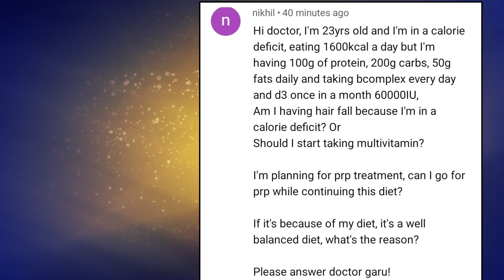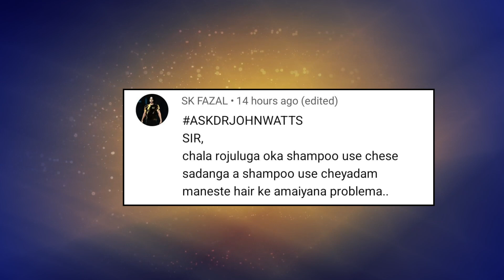AskDrJohnWatts | SHAMPOO మారిస్తే బట్టతల వస్తుందా ? | Hair Specialist Explains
In this video session, Hyderabad's noted dermatologist & trichologist and one of the Best Hair Transplant Surgeons in Hyderabad, Dr John Watts answers a specific question about whether opting for a calorie-deficit diet can lead to hair loss or some other factors are involved.

In another query, Dr John Watts explains the pros and cons of frequently changing one’s shampoo. So far, Dr John Watts has performed over 2000+ hair transplant surgeries successfully.

Nikhil asks: Sir, I am 23 years old and I am on a calorie deficit diet with a fixed daily 1600 Kcal diet including 100 mg of protein, 200 grams of carbs and 50 grams of fat. Besides this, I am taking daily Vitamin B Complex and Vitamin D3 supplements once a month. Will it lead to hair fall? I want to know if I should opt for a multivitamin supplement. Can I continue PRP treatment alongside hair growth while continuing my calorie deficit diet? Please explain.

While responding to the above queries by Nikhil, Dr John Watts explained that taking recourse to a supervised step-by-step calorie deficit diet for controlled weight loss or correction weight loss is comparatively safer than crash diets as they are suggested by nutritionists and dieticians.

Usually in a calorie deficit diet programme, if one needs a 2000 Kcal daily requirement one takes 1500 kcal or 1600 kcal diet so that weight loss is achieved in a sustained process without much compromising the requirements of a balanced diet that contains sufficient protein, carbohydrates and fats.

However, Dr John Watts informed that even going for a calorie deficit diet can have consequences in the form of deficient micronutrients as the body is known to ration the nutrients to the most important organs of the body during a diet programme.

 “The hair is the least important part of the body. It runs the risk of a poor supply of nutrients during a diet programme, adversely affecting either the skin or hair loss. Hence, one needs to take the nutrient supplement,” he explained.

While answering his specific query on PRP during the diet programme, Dr John Watts said that one can safely opt for PRP therapy or stem cell therapy along with the diet programme.

SK Fazal asks: Sir, I want to know if it is safe to frequently change my shampoo. Will it be safe to keep changing shampoos or risky? Please explain.

While responding to the above queries by Fazal, Dr John Watts explained that usually, the composition of all shampoos is quite similar with only differences in the fragrance and colouring agents.

“Most of them have a common frothing agent, surfactant agent for deep cleansing the dirt and oil from the surface of the scalp but too strong or mild shampoo may not remove the dirt. Sometimes, conditioner is present in some shampoos that make the hair look silky,” informed Dr John Watts.

He pointed out that all shampoos have chemicals but it is always safer to stick to your regular shampoo than change them frequently as your scalp gets adjusted to one shampoo over time.

KUKATPALLY
3rd Floor no.1, Above Aishwarya fertility ,
Hyderabad-500072.